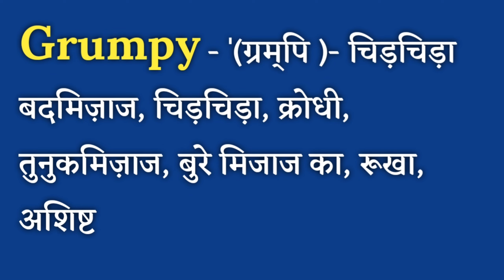"चिड़चिड़ा" की इंग्लिश क्या होती है| Daily Use Words | Basic English Words